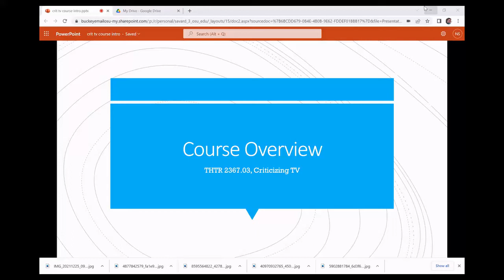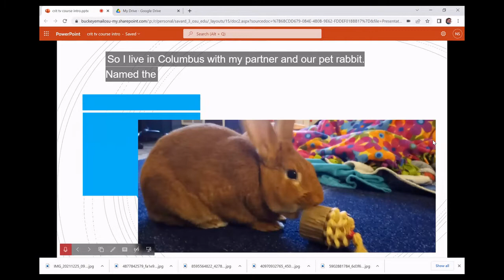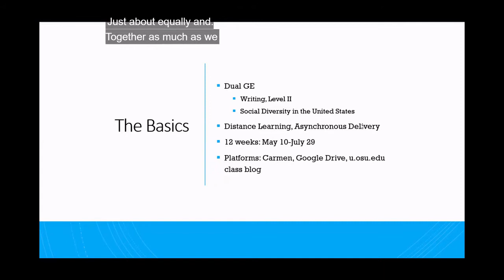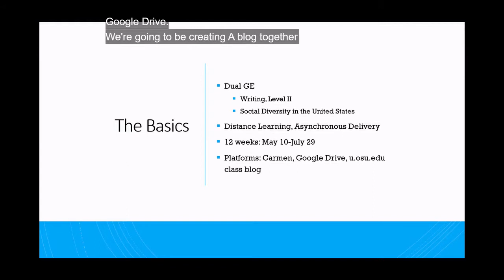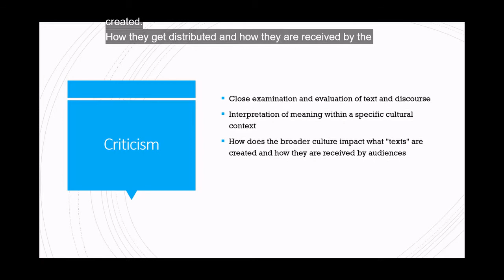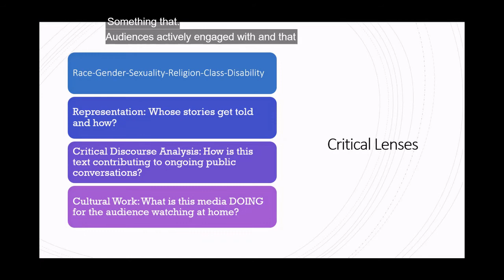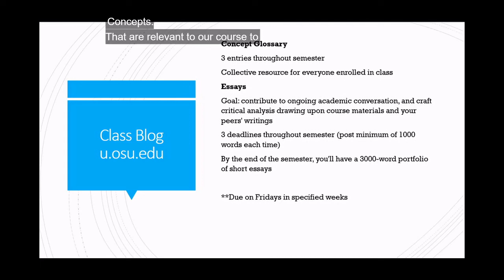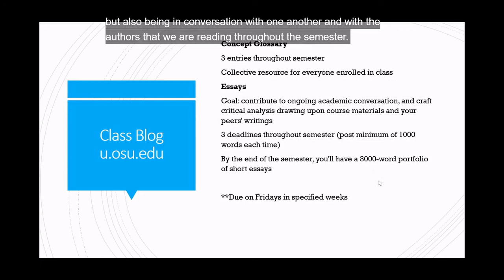Crit TV course overview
Criticizing TV
Introduction and Course Overview, summer term 2022